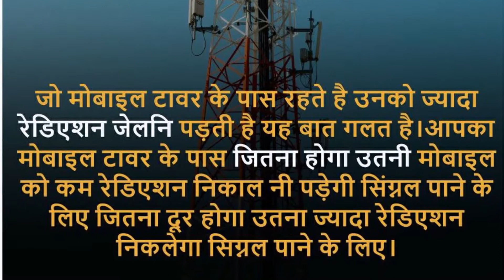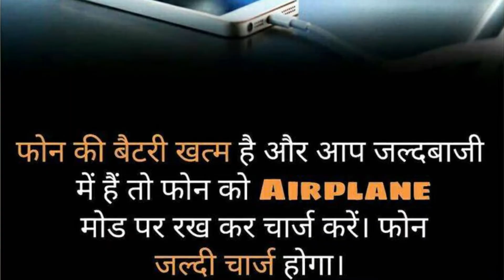Interesting facts about technology !! Amazing Technology Facts.